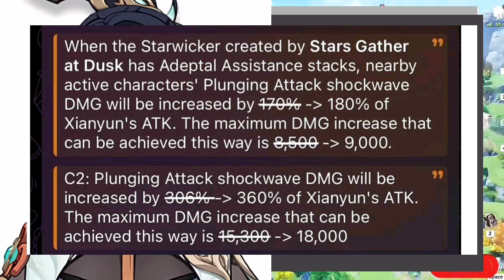Xian Yun Just got A Huge NERF!!!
Navia Gameplay Kit Reveal and details.